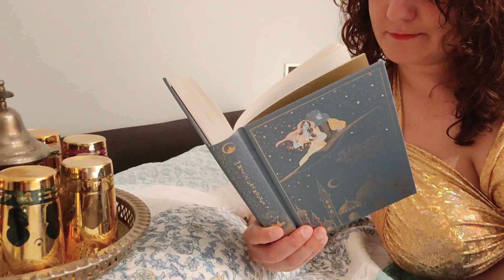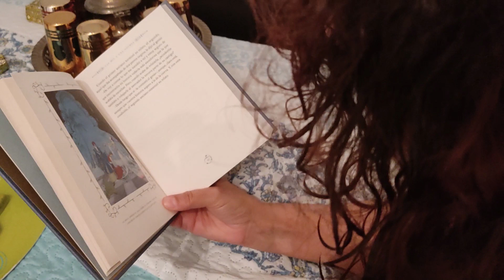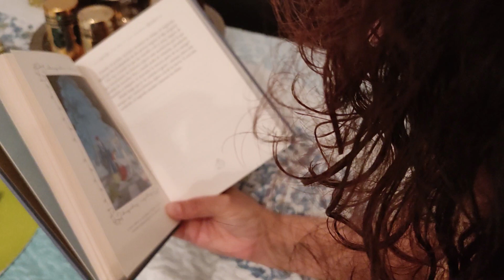El mercader y el genio.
Reseña: "El mercader y el genio", parte de los cuentos de "Las mil y una noches".